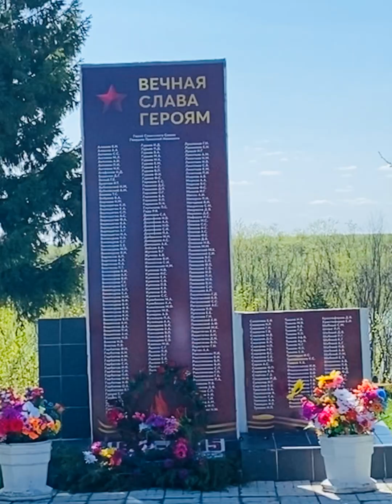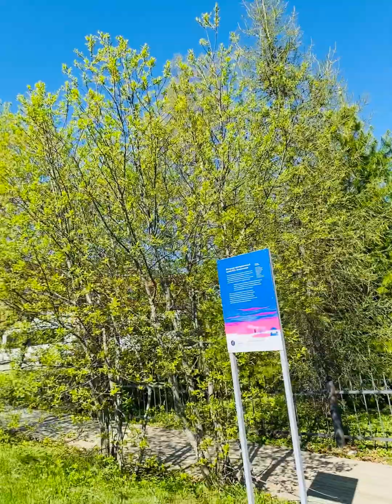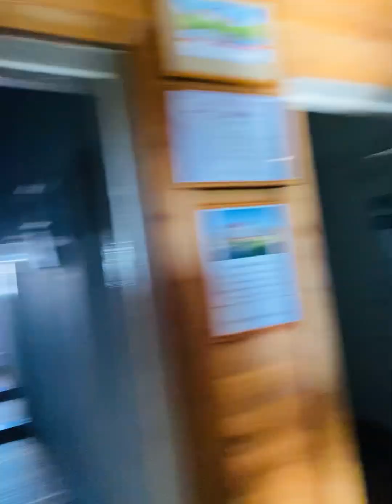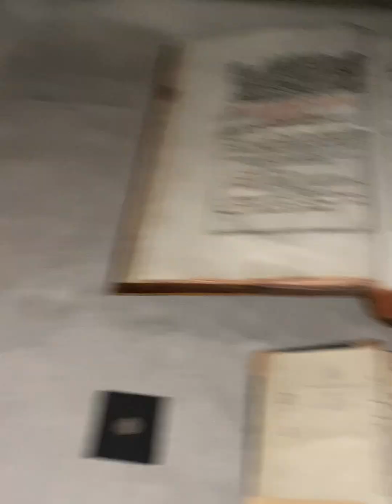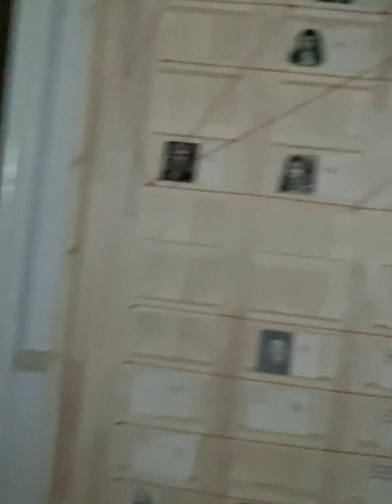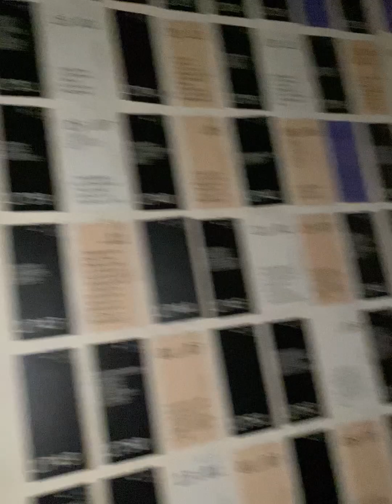Mikhail Lomonosov Monument in village Lomonosovo, Russia | Russian Trip | Vacations vlog